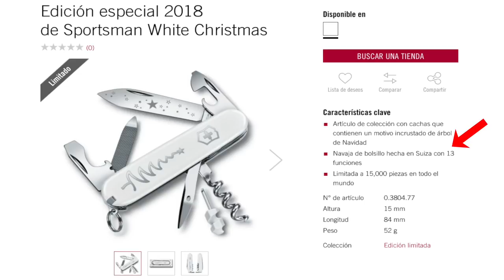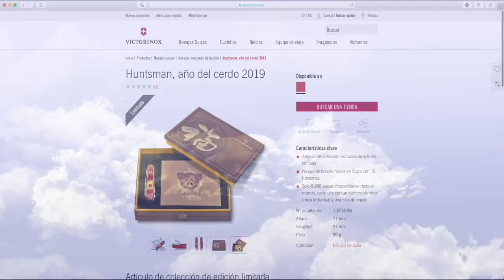VICTORINOX SPORTSMAN WHITE CHRISTMAS 2018 (All subtitles)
➜ Victorinox Sportsman White Christmas 2018
➜ Número de artículo: 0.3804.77 Victorinox Limited Edition 2018
➜ Victorinox Navidad Climber - Evolution 10 - Explorer - Sportsman